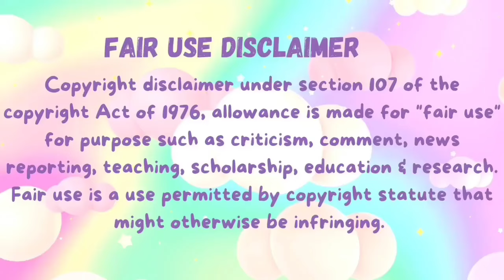mellawnie & tree satisfying asmr